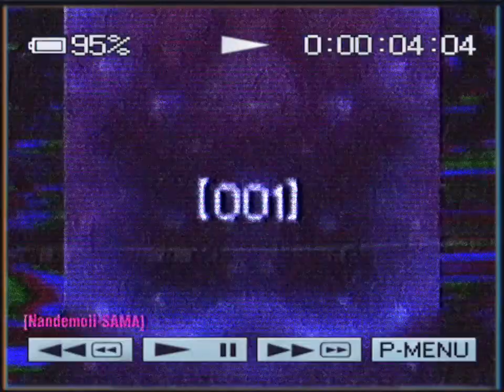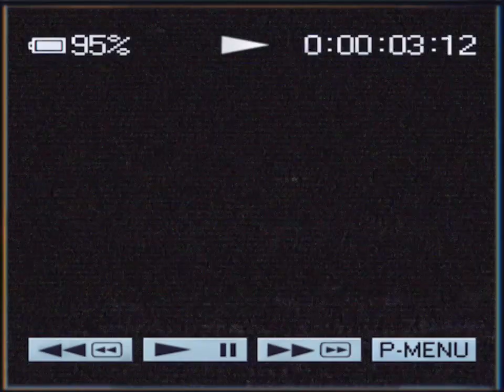[CHXNLS. 001-000]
In the dimly lit corridors of the digital realm, there exists a whispered tale of a channel shrouded in mystery and cloaked in darkness. Its name, uttered in hushed tones, sends shivers down the spines of those who dare to speak of it: "Nandemoii-sama." What secrets lie hidden within its eerie frequencies, and what dark forces conspire behind its enigmatic facade?

For those who stumble upon "Nandemoii-sama," the experience is nothing short of chilling. The channel, accessible only through an unknown combination of remote control buttons, beckons unsuspecting viewers into a realm of shadow and intrigue. Its haunting melodies, reminiscent of a dirge played in the depths of night, echo through the airwaves, weaving a sinister tapestry of sound that ensnares the senses.

But it is not only the music of "Nandemoii-sama" that sends shivers down the spine. Its imagery, a grotesque tableau of twisted forms and distorted faces, sears itself into the mind's eye, leaving behind a trail of haunting images that linger long after the screen has gone dark. Some claim to have glimpsed figures lurking in the shadows, their eyes gleaming with an otherworldly intensity, while others speak of voices whispering in the depths of the night, their words laden with ominous portent.

Yet perhaps the most disturbing aspect of "Nandemoii-sama" is the whispered rumors that surround its origins. Some say it is the creation of a deranged artist, driven mad by his obsession with the occult. Others whisper of a secret society, using the channel as a conduit for their nefarious schemes. And still, there are those who believe it to be the work of dark forces beyond human comprehension, seeking to ensnare unsuspecting souls in their malevolent web.

Despite the fear and uncertainty that surrounds it, there are those who are drawn to the channel like moths to a flame, unable to resist its sinister allure. They speak of the thrill of uncovering its hidden secrets, of delving into the darkness in search of forbidden knowledge. But for every brave soul who ventures into the depths of "Nandemoii-sama," there are countless others who shrink back in terror, their minds forever scarred by what they have witnessed.

As the shadows lengthen and the night grows ever darker, the mystery of "Nandemoii-sama" remains unsolved, its secrets hidden behind a veil of darkness. But one thing is certain: those who dare to seek it out do so at their own peril, for within its twisted frequencies lies a darkness that knows no bounds, and a terror that defies comprehension.